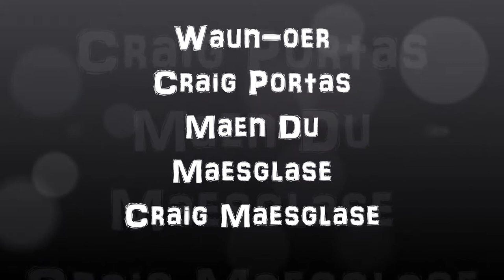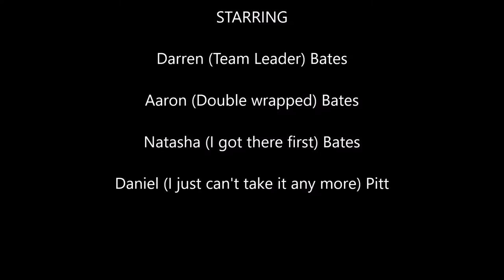Waun-Oer & Maesglase, 18th June 2016, Team Bates.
Music: Lee Rosevere - Squinting At The Sun (Radio Edit) The Last Question, It's Such A Beautiful Day.